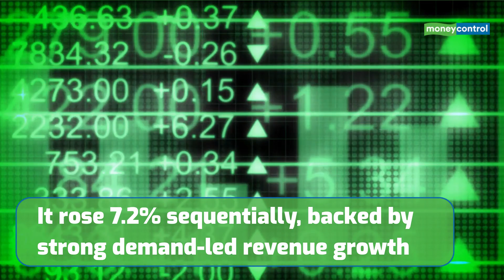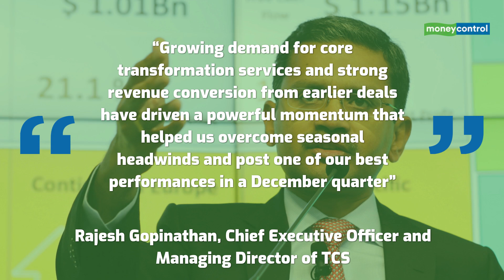TCS Surpasses Accenture As The World’s Most Valued IT Company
With a market capitalisation of $169.9 billion, Tata Consultancy Services (TCS) became the most valued IT company beating Accenture. Watch the video for more.